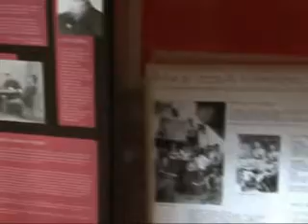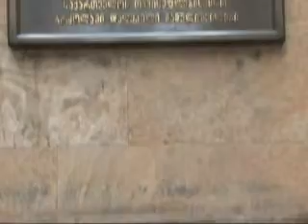23 02 2011